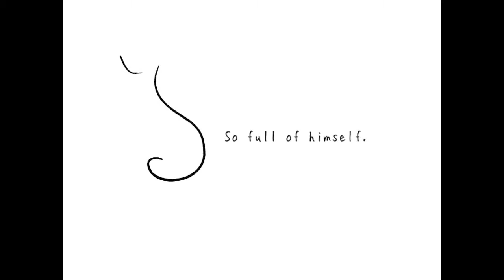Buddha-Bing "Who's Who"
From the Curious Encounters with the Guru series. More at Buddha-Bing.com